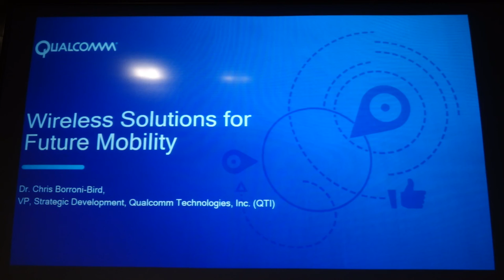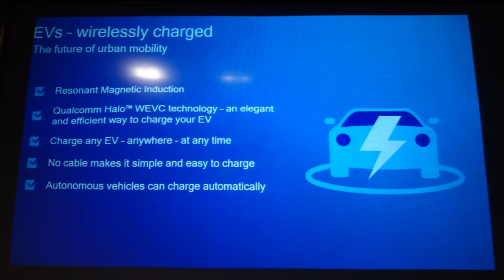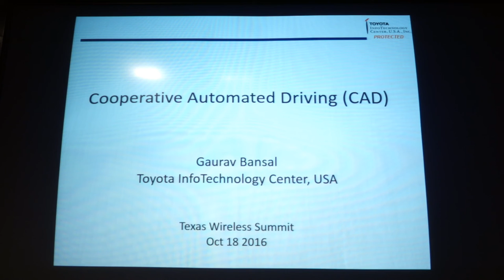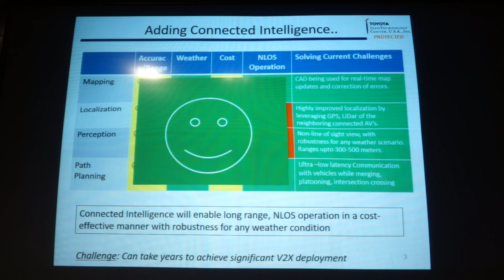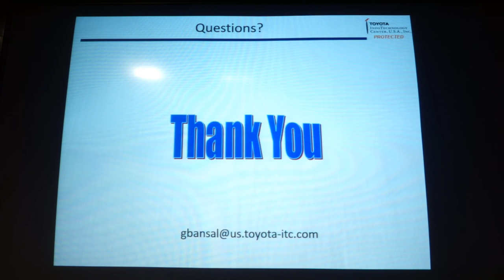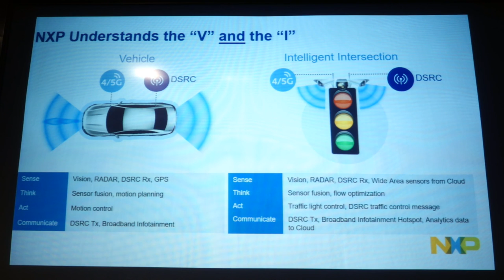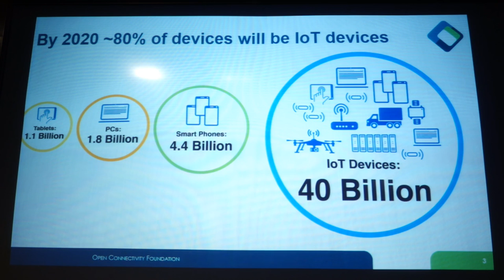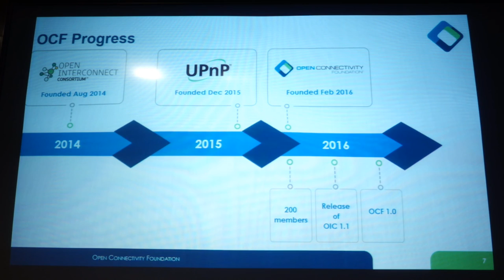Panel: V2X Connectivity: What's hype, what's useful, what's essential?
- Chris Borroni-Bird, Qualcomm
- Geoff Waters, NXP
- Gaurav Bansal, Toyota
- David Brenner, OCF/Intel